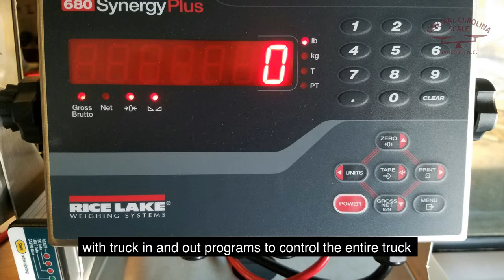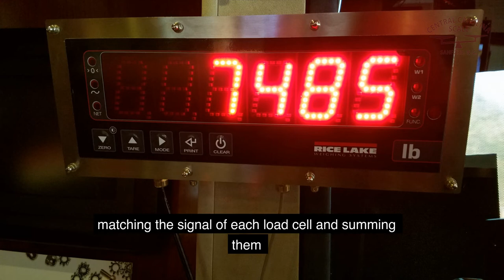Weight Scales for Trucks. All You Need to Know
In today’s video we’re going to try & help you understand all the truck scale terminology that you need to know.

So let’s say your business has decided to purchase a truck scale in order to determine accurate and reliable vehicle weight for your application. That’s great!  Understanding fundamental truck scale basics will help you know which questions to ask your local scale distributor to ensure you purchase the truck scale style that fits your needs with the options and accessories that can enhance your application.

Whether monitoring a vehicle’s weight for safety guidelines or to complete business transactions, you should know what the info determined by a truck scale means to your business.

For example:

Gross weight is the total weight of the vehicle and loaded product.
Tare weight is the weight of only the vehicle.
Net weight is the weight of only the loaded product.

Today, most scales are installed with above ground or concrete pit foundations. Depending on state or regional requirements, scales can also be installed in a shallow pit, as opposed to the deep pit required by older mechanical scales. A pit installation requires less space than an above ground scale since longer approaches are generally required for above ground configurations. However, pit-styles require sump pumps and drains, and are generally more vulnerable to corrosion due to potential standing water.

The truck scale’s driving surface is called the weighbridge. Weighbridges are composed of steel or concrete decks, and are typically manufactured in modular designs that are connected together during installation.

The indicator, also called a controller, or terminal, can display basic weight functions, as well as serve as the command center for a weighing system with truck in & out programs to control the entire truck scale system, including any remote displays and ticket printers.

Load cells are vital to truck scale performance. There are various types of load cells, but they all basically have the same function—to accurately measure weight on the scale. All load cells take an analog measurement, and then that signal is converted to a digital output either at the load cell, junction box, or in the scale indicator. Load cells are typically constructed of steel and are integrated within the weighbridge, usually at the corners of each module.

A junction box properly manages multiple load cells. By matching the signal of each load cell and summing them into a signal that’s sent to the indicator, junction boxes equalize the system for accurate and reliable weight readouts.

Handwriting a ticket for each weighment is time consuming and tedious, and also leaves room for human error. Ticketing kiosks, scale data management software, and/or ticket printers eliminate those problems. Most states also require ticket printers and Remote Displays.

Well, there you have it. I hope we made all this truck scale jargon a little easier to understand for those of you in the market for a truck scale.